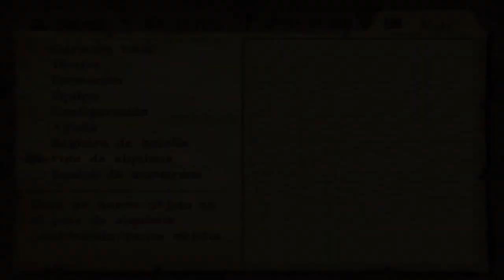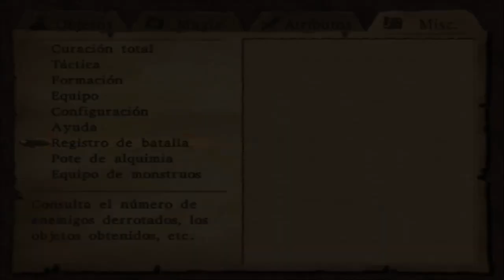Dragon Quest VIII el periplo del rey maldito Pt.56: camino dragoviano.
Nuevamente estamos en Dragon Quest VIII y entramos en la mazmorra del juego más difícil con diferencia, estáis preparados?

break 9
texturas para minecraft
azul yrojo
elrubius minecraft diversity
ifwcrextion z
gona89 slender
bri9 minecraft
mapas dd
miderrebo
golem word
celopand skyblock
mapa
crafteo
gona 89
gona89 de aventuras
epilep cia
aviici
el cubo
carlos santana
descargar mapa de
creepers
luzugames knack
fred español
aqua barbie-girl
1.4.7 mods
thrift shop
bersgamer
de chamaquito
mapa minecarft 1.6.4
killer karaoke
halo 5
herobrine minecraft
ale3xelcapo
alexby11
luzu
cizalla
tasha y perico
esvandaltoystory2
cube land
lacajacafe minecraft
comojugar onli minecraft
mario bros expertos
killercreeper55
elrichmc
alexelcapo
willyrex
tonacho
vegetta777
killercreeper55 casa medieval
vegeytta777
alexcapo
entrevista graciosa killercreeper55
frases gamer
cazadores de slimes
510dual510
codrockys
sujeto 323
dancingperal